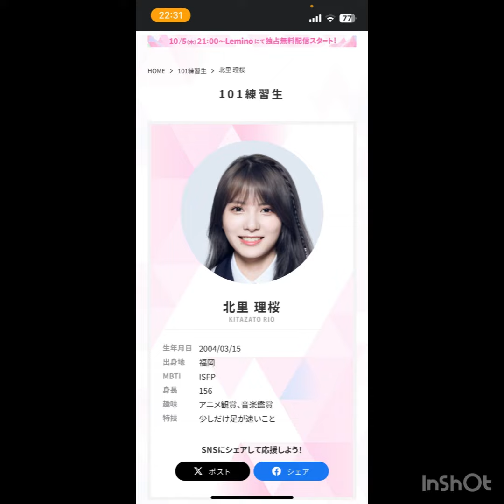北里理桜ちゃんに投票お願いします！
produce101でファイナルに進出しました！
リンク
ここから投票できます！